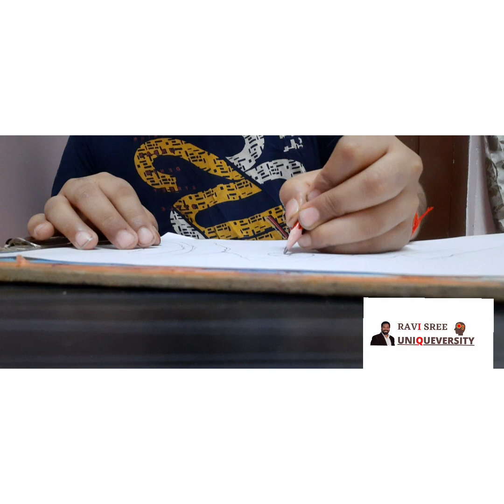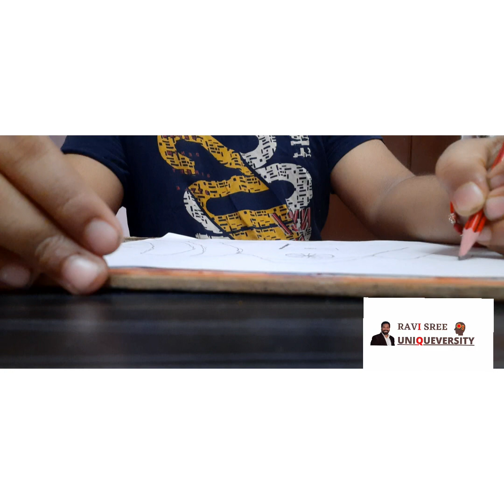Independence Day Drawing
by ASHMITH KUMAR